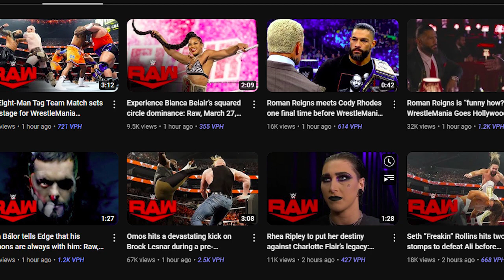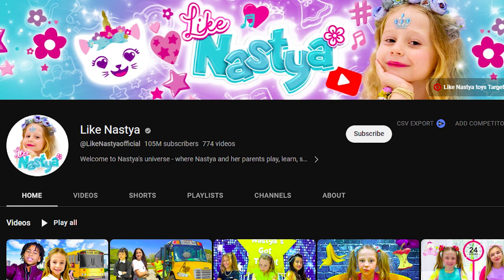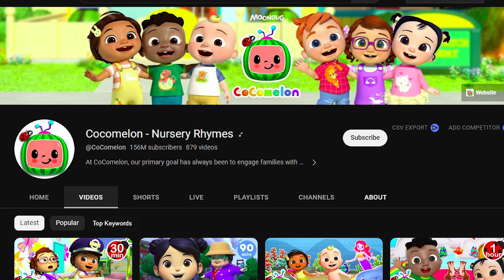YouTube Channels With The Most Subscribers: 2023!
From Mr. Beast to PewDiePie, which channel do you think has the most subscribers in 2023?
Follow us and find out if your favorite channel is on the list.

"Welcome to Maxim Tech, where we explore the latest in technology and innovation! Join us as we dive deep into the world of gadgets, gaming, and everything in between. Our team of experts is passionate about sharing their knowledge and keeping you up to date on the latest trends. Whether you're a tech enthusiast or just curious about what's new, Maxim Tech is the channel for you.